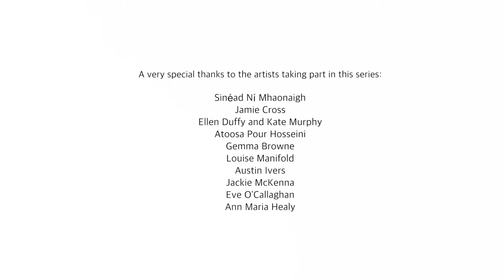Speaking of which... Artists Interviews Trailer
Speaking of which is a new series of short films with eleven contemporary Irish artists who are both established and emerging in their careers led by The Dock in Carrick on Shannon in collaboration with The LAB Gallery in Dublin. Exploring these new series of short filmed interviews with Irish artists developed to be used in an educational setting by teachers and arts organisations.

The inspiration for these online films comes from the desire to create an opportunity for young people to engage with visual arts culture and to give them a unique insight into arts practices, methods and motivations through the words of practicing artists. The series also provides an opportunity for artists to communicate with a young audience. The artists involved are emerging artists at the beginning of their careers and more established artists taking risks in their practice.

These videos are ideal for use in an educational setting by teachers and arts organizations, and a fascinating opportunity to hear and learn more about the art making process.